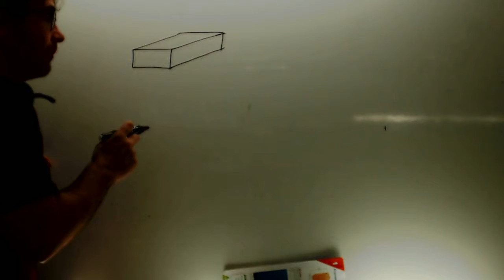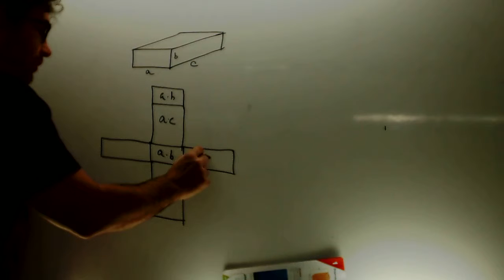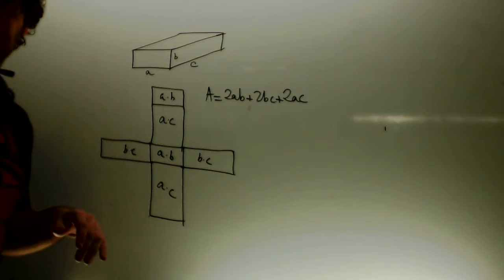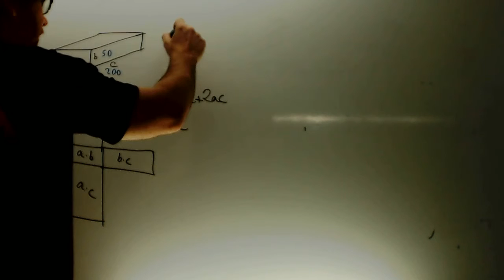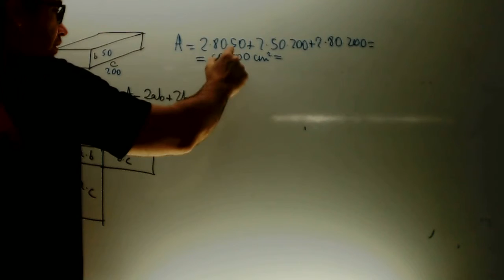aREA Y VOLUMEN ORTOEDRO Matematicas 2 ESO Academia Usero Estepona